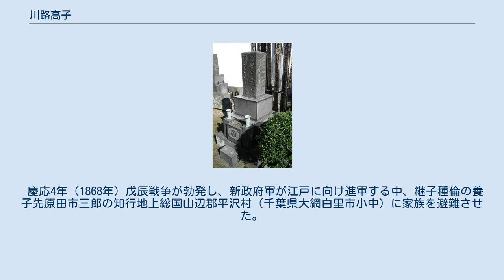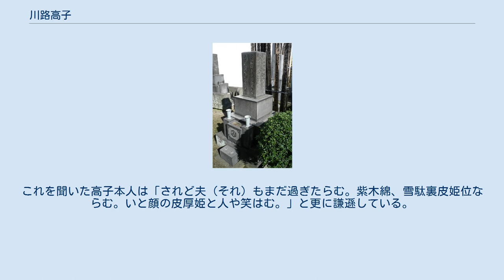川路高子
川路 高子（かわじ たかこ、文化元年（1804年） - 明治17年（1884年）10月12日）は江戸幕府外国奉行川路聖謨の継室。
諸大名屋敷に宮仕した後、天保9年（1838年）勘定吟味役川路聖謨に嫁ぎ、奈良、大坂へ赴任、戊辰戦争中聖謨に自決されつつ下総国平沢村へ疎開し、江戸へ帰り没した。
 文化元年（1804年）、江戸幕府大工頭大越孫兵衛喬久の次女として生まれた。
15歳で紀伊徳川家屋敷に奉公し、徳川治紀娘で鳥取藩池田治道正室丞姫に8年間仕え、姫の死去により退職した。
 天保4年（1833年）徳川家斉二十五女末姫が広島藩主浅野斉粛に嫁いだ際、再び出仕した。
 天保9年（1838年）4月29日、勘定吟味役川路聖謨に4人目の妻として嫁ぎ、聖謨の養父母、実母および先妻の2男2女と同居した。
弘化元年（1844年）聖謨が佐渡奉行に赴任した時は江戸で留守を守ったが、弘化3年（1846年）奈良奉行赴任時には次男市三郎、聖謨養父母と奈良に移った。
 嘉永4年（1851年）6月10日聖謨は江戸に召還されたが、高子は奈良に残り、日記を書き送って近況を報告し合った。
7月2日聖謨から大坂町奉行赴任を聞き、7月26日大坂東町奉行屋敷に移った。
 江戸に戻り聖謨が勘定奉行となると、小石川に屋敷を賜った。
聖謨が勘定奉行、外国奉行へと異例の出世を遂げる中、家事一切を引き受け、諸大名からの贈答品の応対を切り盛りした。
また、この頃前田夏蔭に和歌を学んでいる。
 安政6年（1859年）8月、聖謨が政争に敗れて蟄居を命じられ、小石川屋敷を引き払い、3分の1ほどの広さの番町屋敷に移った。
 慶応4年（1868年）戊辰戦争が勃発し、新政府軍が江戸に向け進軍する中、継子種倫の養子先原田市三郎の知行地上総国山辺郡平沢村（千葉県大網白里市小中）に家族を避難させた。
3月15日、聖謨が自決を果たすと、大正寺で葬儀を取り仕切った後、初七日の21日に剃髪し、夫、幕府に対し末永く操を守る意を込めて松操と号した。
 22日夜、小網町より舟で下総国浜村に逃れ、上総国平沢村の名主利右衛門宅に身を寄せた。
 大正寺の聖謨・さと子墓 慶応4年（1868年）6月7日、江戸の情勢の安定を見計らい、番町の本邸に帰った。
嫡子川路寛堂は平民となり番町の屋敷を引き払うと、高子は郊外の根岸に閑居したが、不便なため蛎殻町に移り、ここに落ち着いた。
 明治17年（1884年）10月12日、胃癌のため死去し、池之端大正寺聖謨墓の隣に葬られた。
辞世は「いと長く思ひしかども限りある我が世の夢も今ぞさめぬる。」法号は誠意院殿松操日修大姉。
 更年期障害のような吐き気を伴う持病があり、聖謨に「げろげろ」と呼ばれていた。
若年より病弱で、医者にも50までは生きられないだろうと言われていたという。
 美人だったとされ、嘉永6年（1853年）に聖謨が長崎でエフィム・プチャーチンと会談した際、「左衛門尉妻は江戸にて一二を争ふ美人也。夫（それ）を置て来りたる故か、おり／＼おもひ出し候。忘るゝ法はあるまじきや。」と妻を自慢し、場を和ませた。
 文才にも優れ、義弟井上清直は高子の日記を読み、「御姉さまの文、土佐日記のごとし。」と賞賛した。
また、高子の兄が酔った際高子を紫式部・松浦佐用姫に例えたところ、聖謨が「紫式部・松浦佐用姫ならで、紫秩父・杉浦佐用姫位ならむ。」と応えた。
これを聞いた高子本人は「されど夫（それ）もまだ過ぎたらむ。紫木綿、雪駄裏皮姫位ならむ。いと顔の皮厚姫と人や笑はむ。」と更に謙遜している。